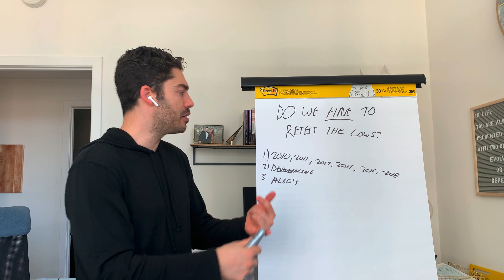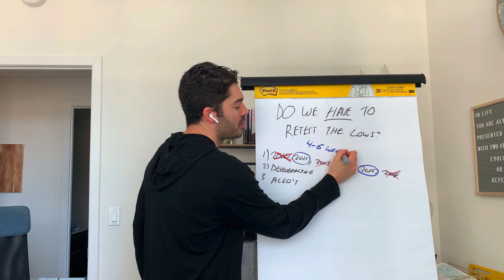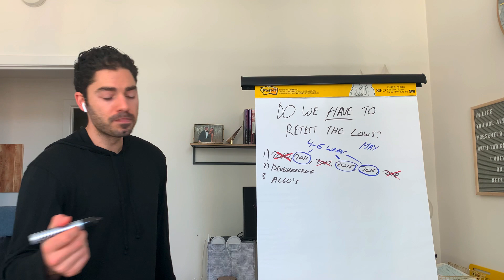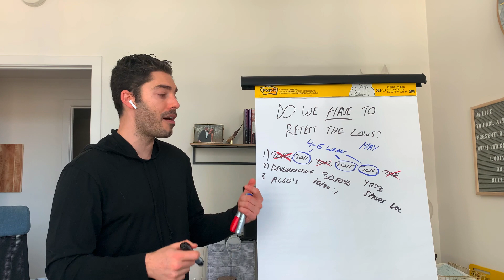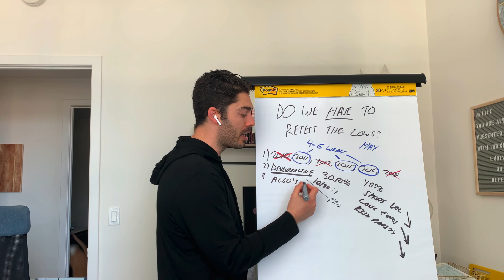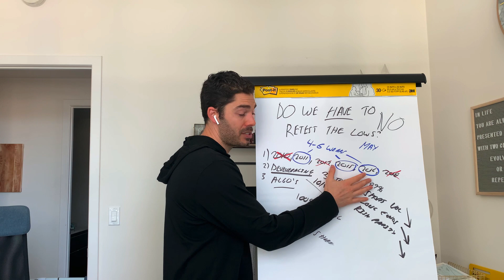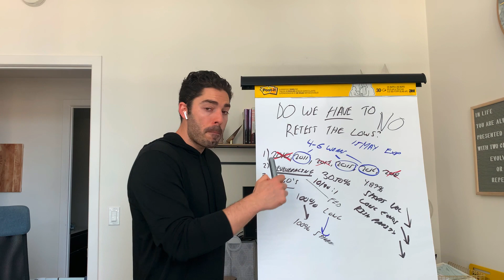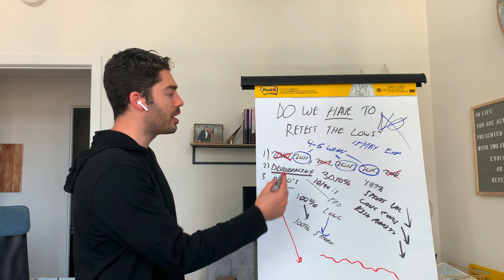Do We HAVE To Retest The Lows?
Hypothetical Performance Disclosure: Hypothetical performance results have many inherent limitations, some of which are described below. No representation is being made that any account will or is likely to achieve profits or losses similar to those shown; in fact, there are frequently sharp differences between hypothetical performance results and the actual results subsequently achieved by any particular trading program. One of the limitations of hypothetical performance results is that they are generally prepared with the benefit of hindsight. In addition, hypothetical trading does not involve financial risk, and no hypothetical trading record can completely account for the impact of financial risk of actual trading. for example, the ability to withstand losses or to adhere to a particular trading program in spite of trading losses are material points which can also adversely affect actual trading results. There are numerous other factors related to the markets in general or to the implementation of any specific trading program which cannot be fully accounted for in the preparation of hypothetical performance results and all which can adversely affect trading results. Risk Disclosure: Futures and forex trading contains substantial risk and is not for every investor. An investor could potentially lose all or more than the initial investment. Risk capital is money that can be lost without jeopardizing ones’ financial security or life style. Only risk capital should be used for trading and only those with sufficient risk capital should consider trading. Past performance is not necessarily indicative of future results.